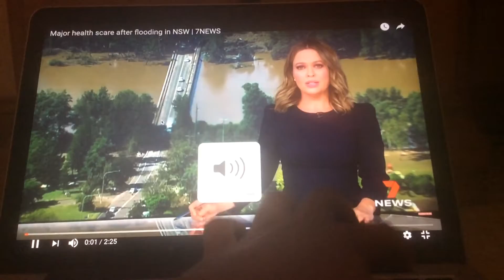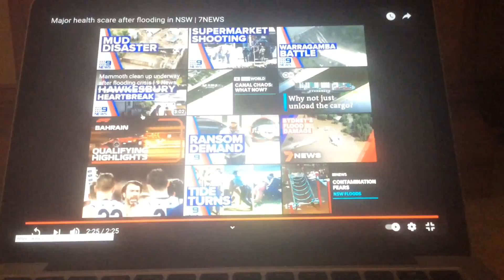Reacting to Major health scare after flooding in NSW